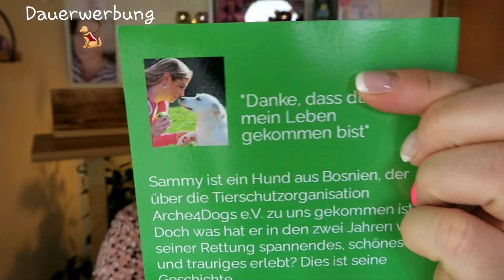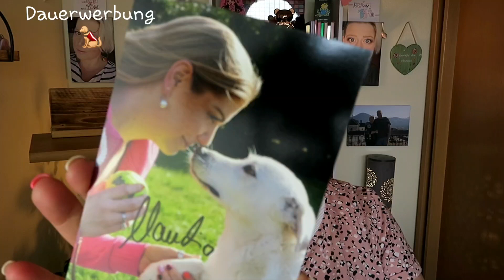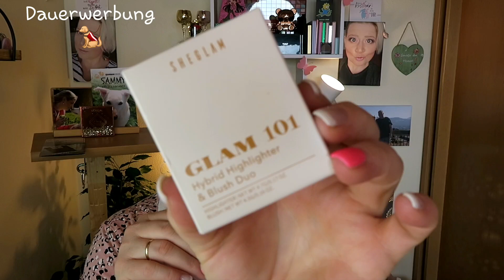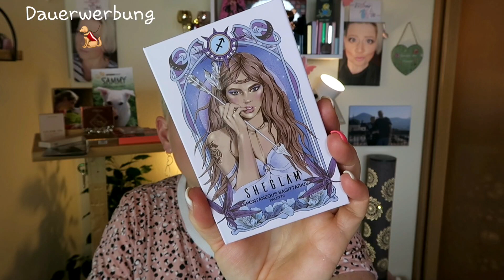Amazon/Sheglam/Peletier Verlag/Claudis Welt/Haul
Guckuck,da bin ich wieder und bringe euch wieder einen Haul mit
Ich habe bei Amazon eine Loreal Lidschattenpalette geshoppt,die jetzt endlich angekommen ist
Amazon.de (13,75€)
Und bei Sheglam habe ich auch mal wieder gestöbert
Und bei Denny habe ich Claudis erstes Buch gekauft von ihrem Herzenshund Sammy(12,99€)
So und nun wünsche ich euch viel Spaß mit dem neuen Video
Eure Steffi